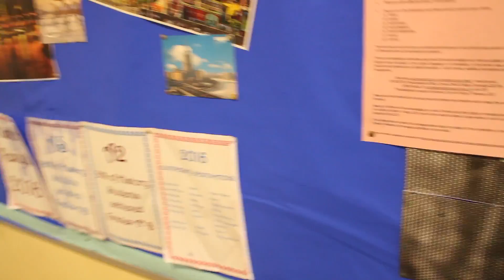THE ULTIMATE WATER BOTTLE PRANK | SCHOOL EDITION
OUR CHANNELS